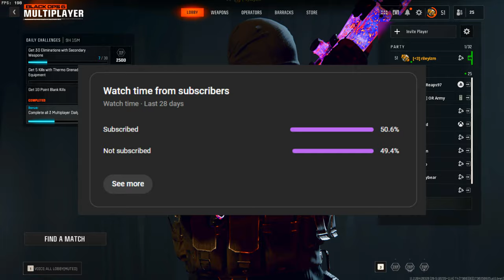Dark Matter Sniping is Simply Beautiful 😍